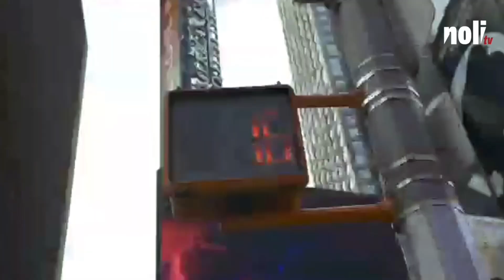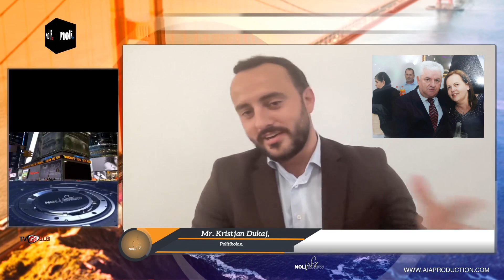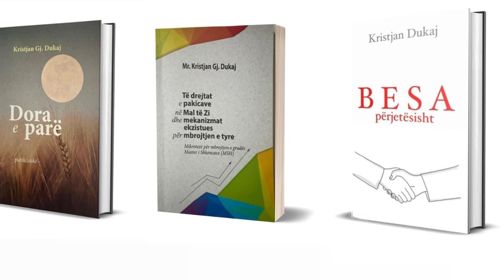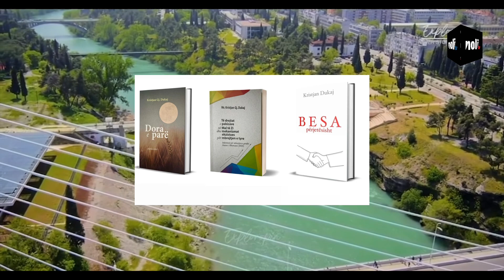Magjistër Kristjan Dukaj, politikolog